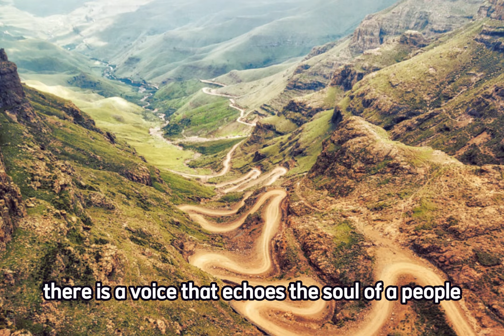The Story of a FAMO Genuis Mahlanya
🌟 Meet Mahlanya – a true icon in the world of FAMO music, also known as Patreke Ts’opoli. In this exclusive 2-minute documentary, dive into the journey of a man who has become a beacon of Basotho culture and tradition through his unique sound.

From his early beginnings in 2007 under the mentorship of Ntate Rants’o to his groundbreaking debut solo album 'Labenya La Khaola ‘mano 1' in 2009, Mahlanya has carved out a significant place in the FAMO genre. Experience the passion behind his hit song "Mahabahaba" and see how Mahlanya is revitalizing Sesotho culture and language through his music.

🎶 Watch to learn about:
- Mahlanya's musical roots and early career
- His influential role in the FAMO genre
- Insights into his discography and future projects
- His call for unity and pride in Sesotho heritage

Don’t miss out on exclusive content, live shows, and updates directly from Mahlanya Music.

- Mahlanya
- FAMO Music
- Accordion Music
- Basotho Music
- Seakhi
- Sesotho Culture
- Music Documentary
- Hip Hop
- Traditional Music
- African Music
- Music Journey
- Sesotho Heritage
- Music Features
- Live Performance
- Music and Culture
- FAMO Artists
- Music Revolution
- Basotho Traditions